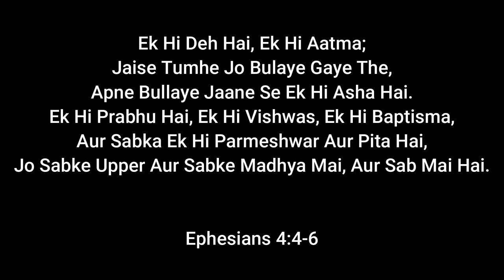Ek - LifeSpring Assembly Cover